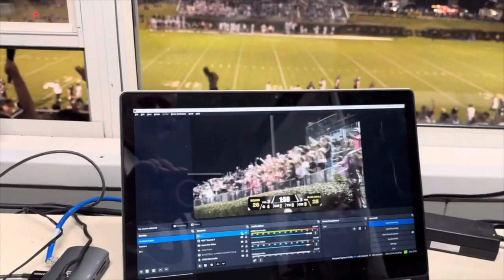2023 10 19 Thursday BNN